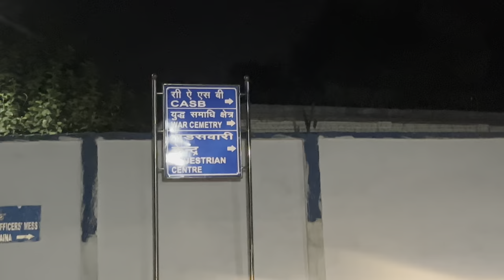Revisited Delhi Cantt | Ghost Found In Delhi Cantt | Horror Night | Haunted Place | Freakin’ Five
On Special Demand, We Visited Again The Most Haunted Place Of Delhi Which Is Delhi Cantt.

Place - Delhi Cantt (War Cemetry)

Haunted Video
Horror Video
Horror Videos
Haunted Videos
Haunted Vlogs
Horror Vlogs
Scary Vlogs
Ghost Videos
Ghost Lady
Ghost In Delhi Cantt
Ghost Found In Delhi Cantt
Delhi Cantonment Area
Delhi Ghost
Delhi’s Most Haunted Place
War Cemetry Delhi Cantt
War Cemetry
Delhi Cantt Ghost
Delhi Cantt Lady Ghost
Haunted Place Of India
Haunted Place Of Delhi